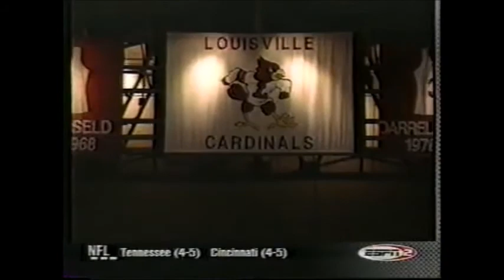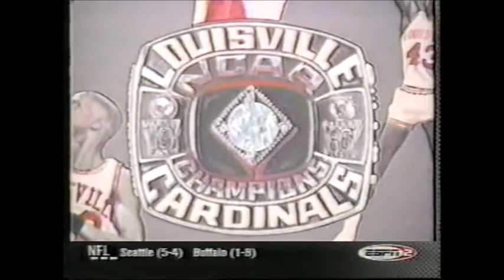2001 Louisville vs South Alabama Pitino's First Game